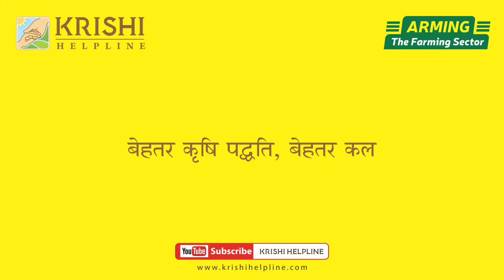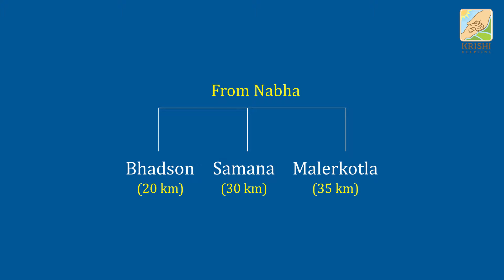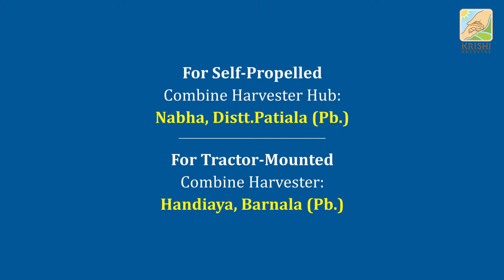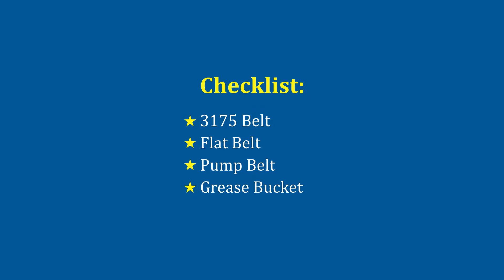Combine Harvester खरीदनी हो तो यह बातें दिमाग में रखें !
कंबाइन हार्वेस्टर खरीदनी हो तो यह बातें दिमाग में रखें !
प्यारे किसान भाइयों, जब कंबाइन हार्वेस्टर खरीदने की बात आती है; तो अक्सर किसान भाई दुविधा में रहतें हैं कि कैसे एक बढ़िया कंबाइन खरीदी जाए, जो दाम में किफायती हो, जिस का रख-रखाव न्यूनतम हो और खेती का काम बहुत बेहतर ढंग से करने कि क्षमता रखती हो I आइए, श्री मनोज कुमार मार्केटिंग मैनेजर, मलकीत कंबाइन नाभा से जानते हैं कि एक बढ़िया कारगुज़ारी वाली कंबाइन हार्वेस्टर खरीदते समय कौन-कौन सी बातों का ध्यान रखना चाहिए ?
                  सबसे आवश्यक बात है कि कंबाइन खरीदने वाले के पास आधार कार्ड (for Identity Proof) और पैन कार्ड (for TCS) का होना अनिवार्य है I अगली ध्यान देने वाली बात है कि ज्यादातर कंबाइन निर्माता कंपनीज पंजाब प्रान्त के शहर नाभा या इस के नज़दीकी शहर भादसों, समाना, मालेर कोटला आदि में स्थित हैं I तो आप को कंबाइन खरीदने के लिए यहीं आना पड़ेगा I जब आप नई कंबाइन लेते हैं तो उस के साथ कुछ स्पेयर पार्ट्स आप को अवश्य ही खरीदने पड़ते हैं जैसे - कंबाइन कि बेल्ट्स - नंबर 3175, फ्लैट बेल्ट (Flat Belt) और पंप हेतु सी बेल्ट (C-Belt) आदि इस के इलावा एक KG ग्रीस का बॉक्स, चलते समय रास्ते में बैरिंग वगैराह ग्रीस करने के लिए और कुछ कुछ अंतराल पर टायर्स के नट बोल्ट्स अवश्य चैक करें I अगर किसान भाई नई कंबाइन हार्वेस्टर खरीदते समय इन बातों का ध्यान रखेंगे तो उन को भविष्य में कोई परेशानी नहीं होगी I धन्यवाद !

अगर आप भी अपने प्रोडक्ट या ब्रांड (Brand) की जानकारी लोगों तक पहुँचाना चाहते हैं या हमसे संपर्क करना चाहते हैं,
तो नीचे दिए गए  लिंक्स (Links) पर संपर्क कर सकते हैं :-